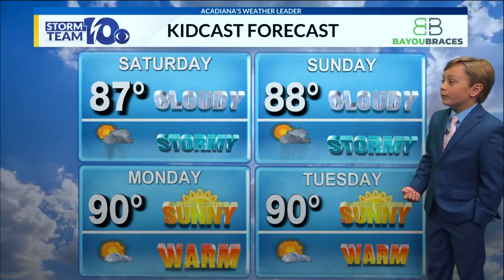Acadiana Kidcaster- Hank Longman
Hank Longman is this week's Acadiana Kidcaster.